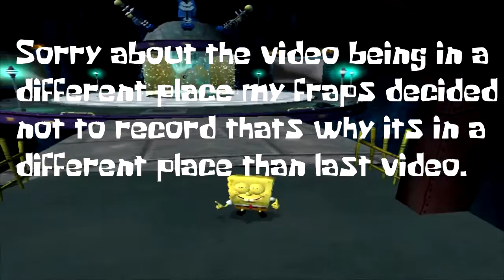ROCK BOTTOM! (Spongebob Battle for Bikini Bottom Part 15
My recording software fucks up and we go into rock bottom!